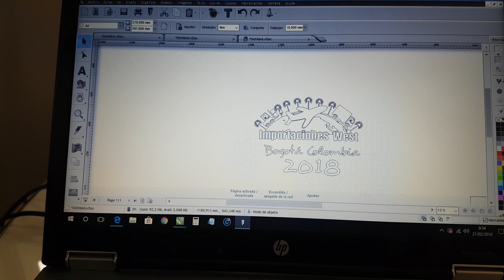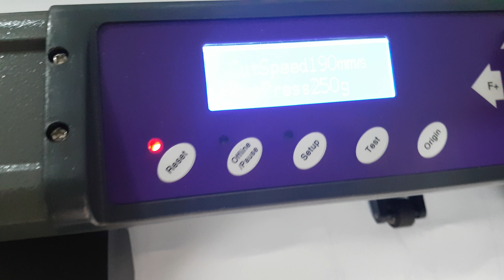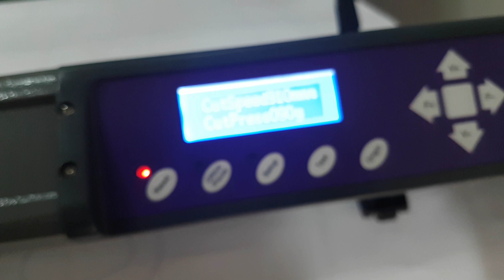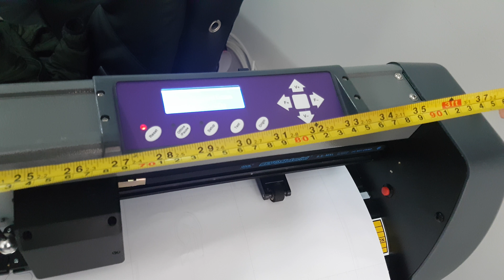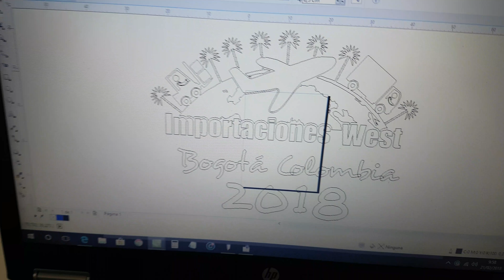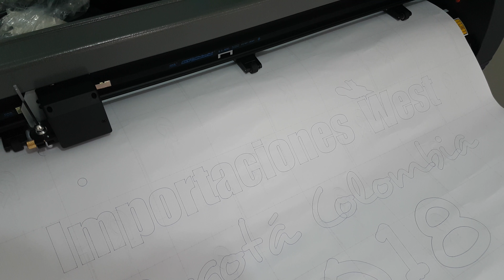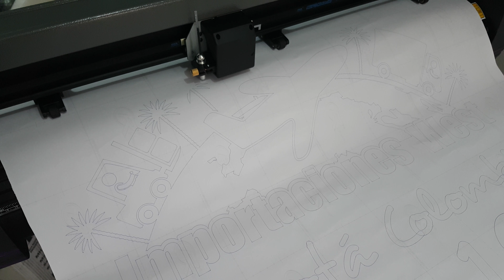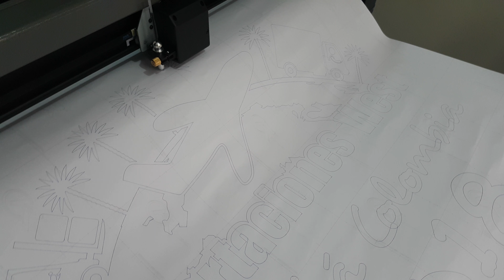ploter 87 cm uscutter importaciones west